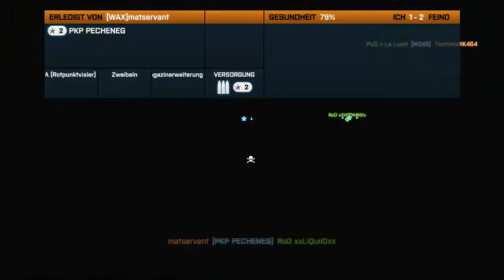Let's Play Battlefield 3 [01] - 'Sulo One', hier ist Bienenstock!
(+Freunde)

Battlefield3 ist zwar schon älter, aber man sagt ja nicht umsonst 'Old but Gold'.
und deshlab dürft ihr fortan auch das epische Game von DICE auf unserem Kanal bestaunen! Vielen Dank fürs einschalten!

Wenn euch diese Folge gefallen hat, wäre es nett, eure Zufriedenheit in Form eines Daumens oder dem Klicken Des Abo-Buttons zum Ausdruck zu bringen!

Bis zur nächsten Folge!